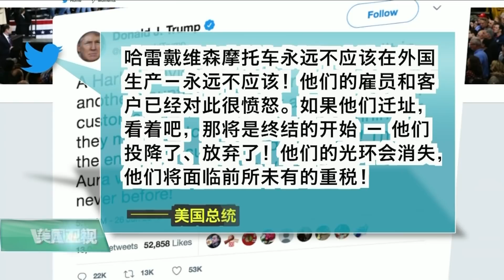VOA连线(卡拉)：美最高法院维持旅行禁令，川普“这是巨大成功”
美国最高法院星期二以5比4的微弱优势决定维持川普政府的“旅行禁令”。川普总统称这是一项重大胜利。同时贸易与关税问题带来的影响还在继续。美国之音记者卡拉介绍了具体情况。